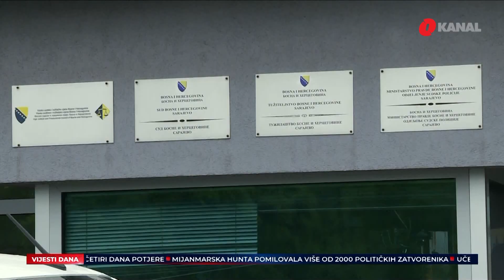Dva sjećanja na bivšu Dobrovoljačku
U Sarajevu su bivši pripadnici ARBiH odali počast saborcima stradalim u bivšoj Dobrovoljačkoj ulici, dok je u Miljevićima služen parastos bivšim pripadnicima JNA

Pratite nas na podcast platformama:
Apple Podcasts:

Amazon Music: